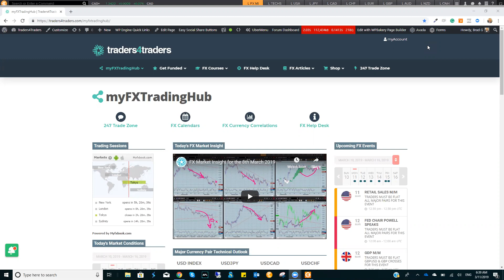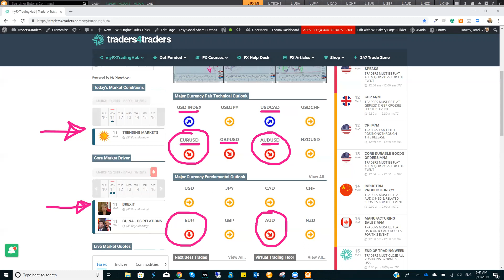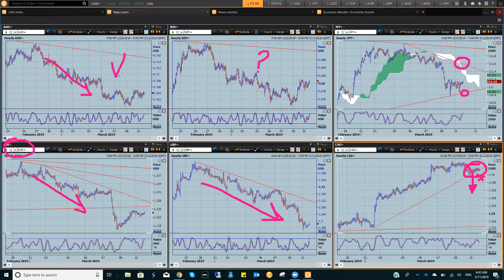FX Market Insight for the 11th March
The majors have stalled after the slightly mixed US NFP data on Friday. But direction for the USD could be cleared up very quickly today with the key US Retail Sales due for release. Get the full rundown in today's FX Market Insight.